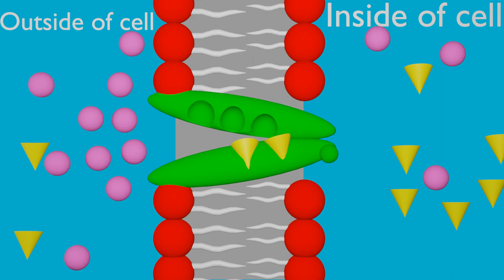active transport short animation (pump)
educational video on active transport in biology, teachers feel free to show your class.